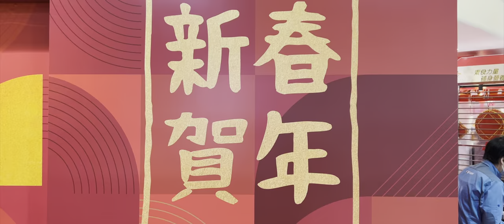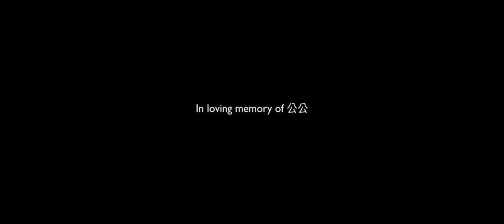Lunar New Year HK 2022 | iPhone 13 Pro Cinematic 4K | HDR | Dolby Vision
Lunar New Year in Hong Kong is always one of my favorite times of the year, but with the COVID and Omnicron situation getting worse, no one was really sure what it would look like.

Shot using the native Camera app
In Dolby Vision HDR @ 4k 24 and 60 fps
With the DJI OM4 (best gimbal if you have kids IMO)